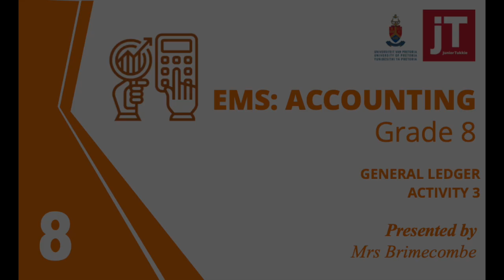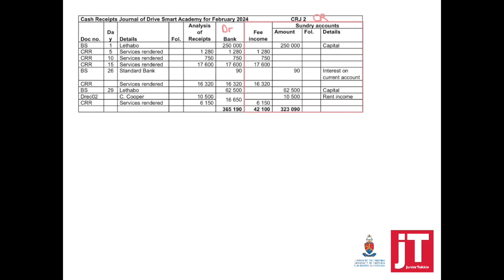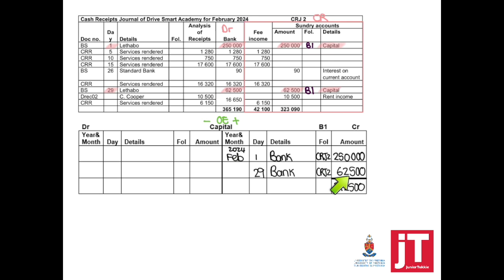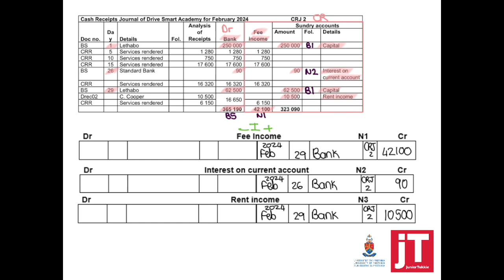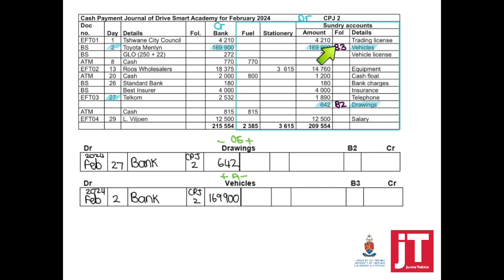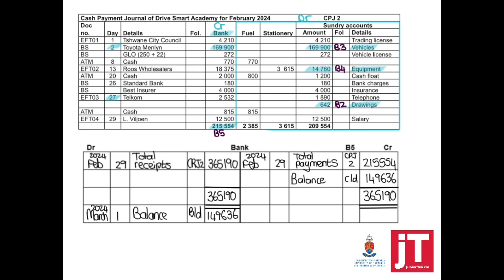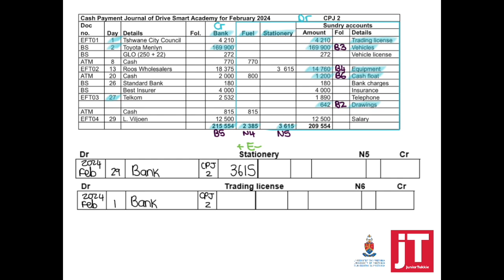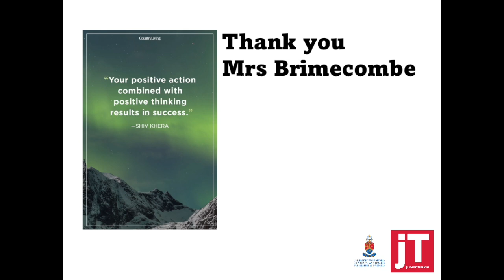Gr 8 - Accounting - General Ledger - Activity 3